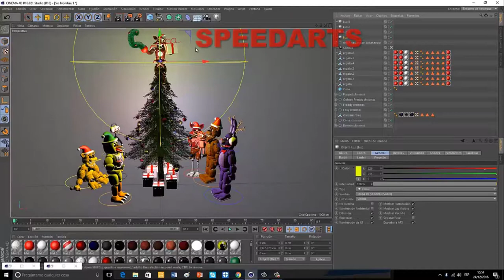trailer del canal especial 300subs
300 subs y para conmemorarlo el nuevo y primer trailer del canal